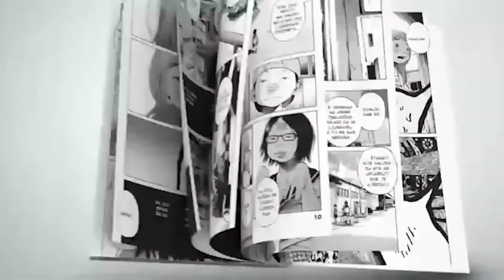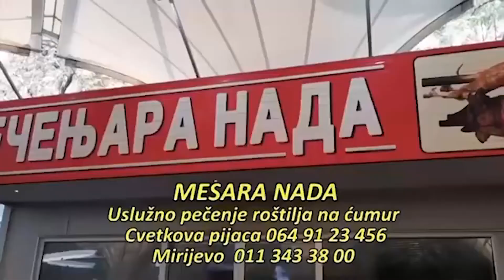1021 SVETOSAVSKA AKADEMIJA 27.I 2923.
Gost Prof. dr DANICA GRUJI;ČIĆ ministarka zdravlja, MIRJANA KATIĆ direktorka Matematičke gimnaziuje